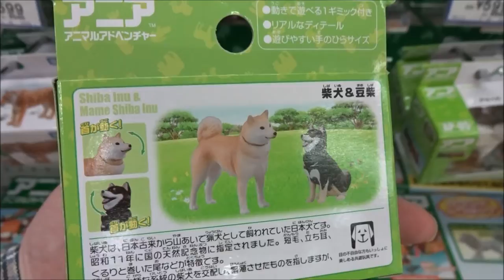アニア アニマルアドベンチャー AP 01 柴犬＆豆柴【Shiba Inu】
●アニア AP 01 柴犬＆豆柴
アニア  AS 09 ゴリラ
アニア  AS 15 ラッコ 【Sea otter】
アニア AS 16 シロイルカ 【Delphinapterus leucas】
アニア AS-07 シロサイ 【Ceratotherium simum】
アニア AS 18 ミーアキャット親子 【Suricata suricatta】
アニア AP-02 ミニチュアダックスフンド＆トイプードル
アニア AP-03 三毛猫
アニア AP-04 リス＆ハリネズミ
アニア　ＡＰ－０５　アルパカ
アニア　ＡＰ－０６　カピバラ親子
アニア　ＡＰ－０７　ポニー
アニア　ＡＰ－０８　ヒツジ子ども（ヒヨコ付き）
アニア AS-03 ジャイアントパンダ
アニア いっしょにおでかけバッグ (ハムスターセット)
アニア いっしょにおでかけバッグ (ウサギセット)
アニア　SPECIAL EDITION ウマ
アニア　Special Edition ホワイトタイガー
おもちゃ
Hiroshima Prefecture
Itsukushima Shrine
 毎日投稿
広島youtuber
次世代 youtuber
１日10万回再生
１００万回以上再生されている動画、チャンネル